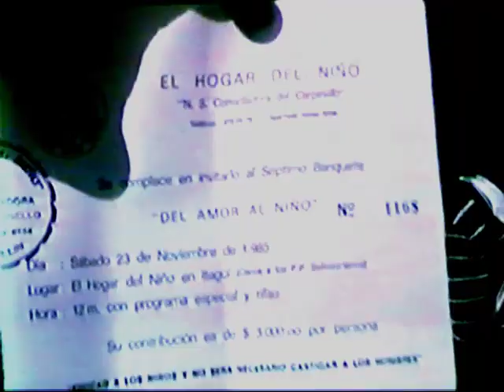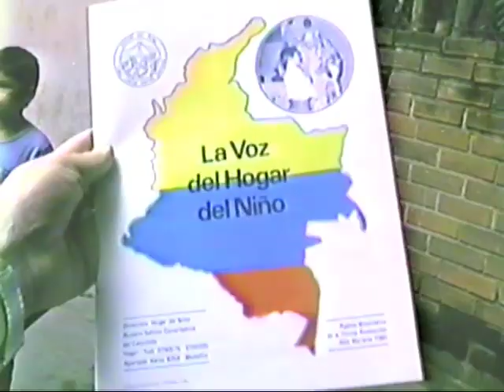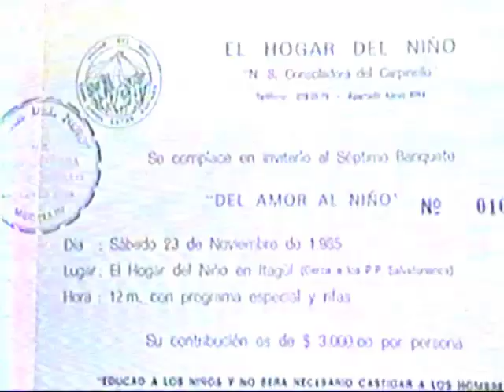Séptimo Banquete del Amor al Niño, Comunidad Divina Redención Arturo D¨Onofrio, 23 noviembre 1985, M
Séptimo Banquete del Amor al Niño, Comunidad Divina Redención Arturo D¨Onofrio, 23 noviembre 1985, Medellín, Colombia. Filmación en VHS por Aurelio Mejía Mesa.